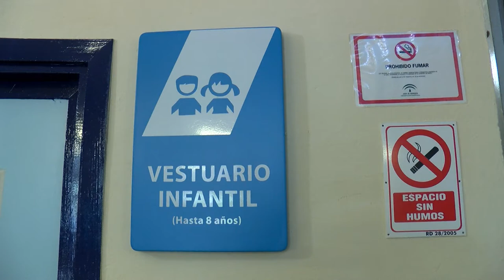Deportes renueva la señalética del pabellón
El teniente de alcalde delegado de Deportes, Francisco Javier Rodríguez Ros, ha supervisado los trabajos que su departamento ha realizado en el pabellón polideportivo “Ciudad de Algeciras – Doctor Juan Carlos Mateo”, y que han permitido la renovación de la señalética desplegada en toda la instalación.